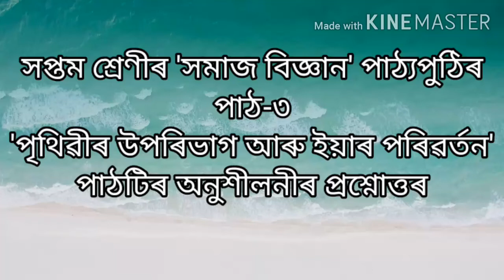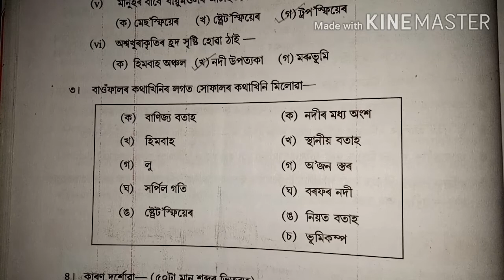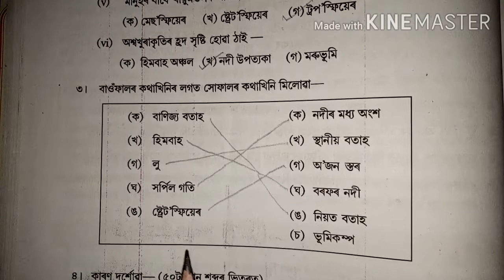SCERTClass7 SocialLesson3 Question and Answer 'পৃথিৱীৰ উপৰিভাগ আৰু ইয়াৰ পৰিৱৰ্তন' পাঠটিৰ অনুশীলনীৰ প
সপ্তম শ্ৰেণীৰ 'সমাজ বিজ্ঞান' পাঠ্যপুঠিৰ
পাঠ-৩
'পৃথিৱীৰ উপৰিভাগ আৰু ইয়াৰ পৰিৱৰ্তন'
পাঠটিৰ অনুশীলনীৰ প্ৰশ্নোত্তৰ